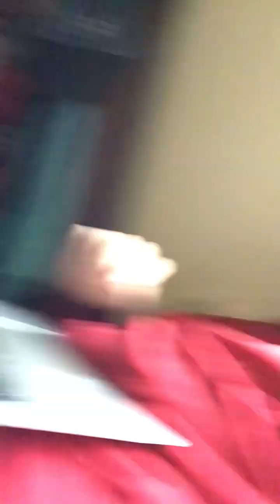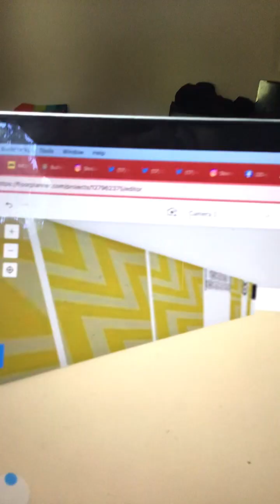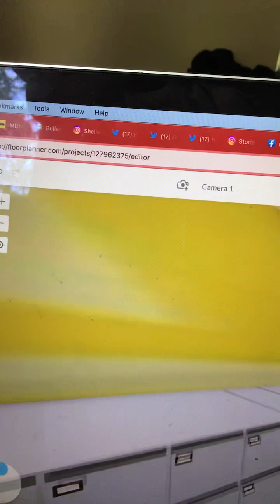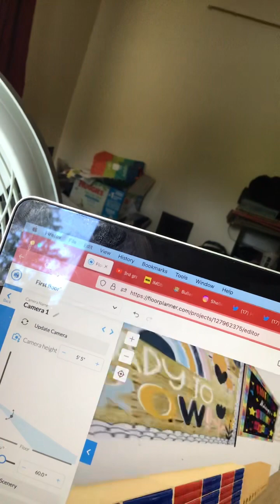Moving buildings part 1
I’m this video you will see
My new classroom